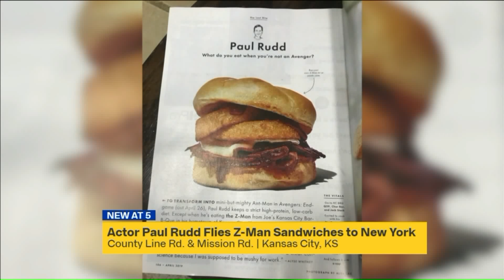Paul Rudd has KC BBQ flown to NYC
Actor Paul Rudd is a big fan of Kansas City barbecue, particularly one item at Joe`s Kansas City.